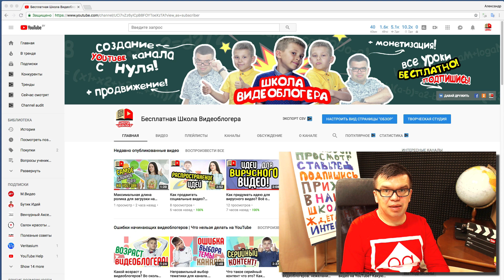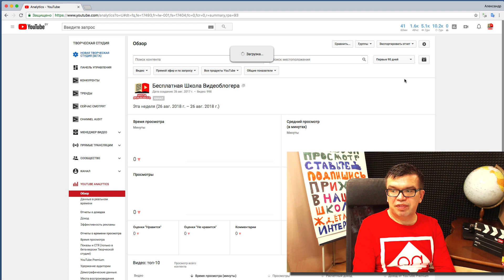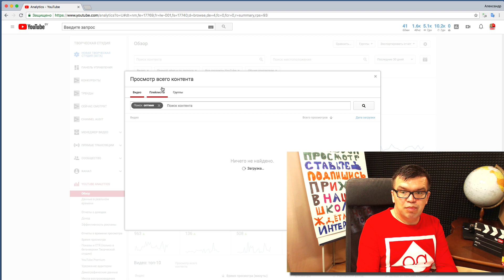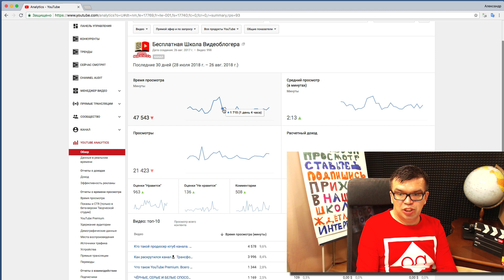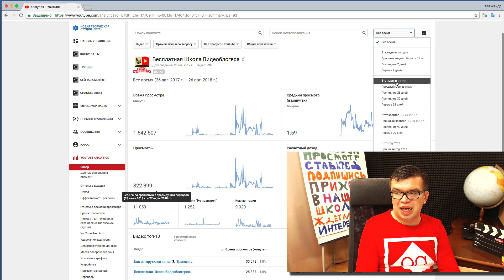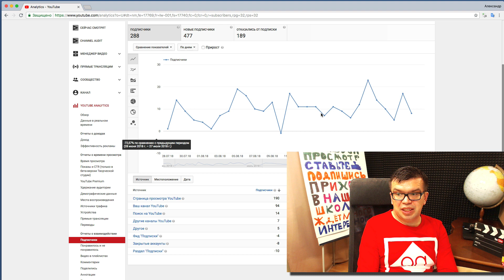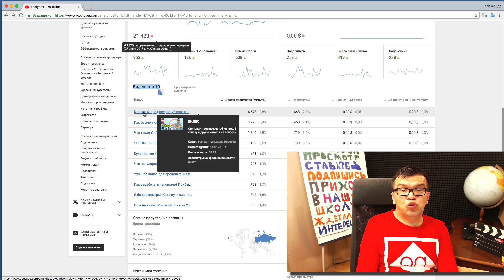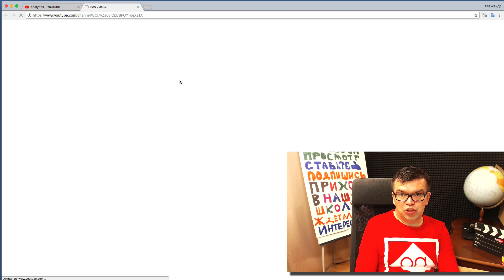Как посмотреть статистику канала? Обзор YouTube Analytics. Какие данные представлены в разделе Обзор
Как посмотреть свою статистику на YouTube?
Как смотреть статистику по каналу?
1️⃣Откройте приложение "Творческая студия YouTube" .
2️⃣Коснитесь значка меню  и перейдите в раздел YouTube Analytics.
3️⃣Выберите одну из вкладок вверху экрана. Отчеты, доступные на каждой вкладке, приведены в списке ниже.
Как узнать статистику канала youtube?
Заходим в раздел «Творческая студия» и попадаем в панель управления своим каналом. Находим пункт Youtube analytics. После перехода в этот пункт нам открываются все данные нашего канала.
Можно выбрать анализ канала youtube за любое время: за месяц, неделю или более давний период. В поле поиска находим любое видео или плейлист по его названию или по ключевым словам. Статистика канала ютуб также показывает, как часто пользователи заходят на канал и смотрят записи, как часто на него подписываются, сколько дохода приносит канал, какие записи пользователи репостят, а какие – нет.
С помощью такого инструмента как google analytics удобно анализировать продвижение канала, чтобы понимать, какой контент пользуется наибольшей популярностью.